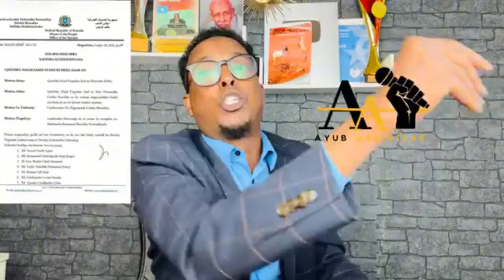Kabtan Ayuub oo kabaha la dulmaray Xasan Shiikh.